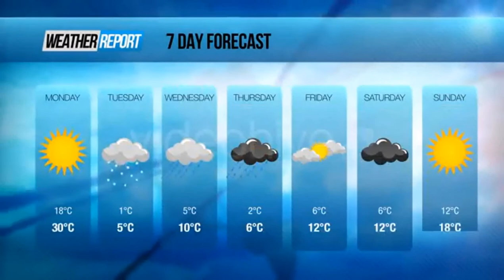FREE NEWS INTRO - BROADCAST NEWS TEMPLATE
News broadcas template HD 1080p News intro After Effects News intro template News intro music News Intro Sounds After effects template news intro free